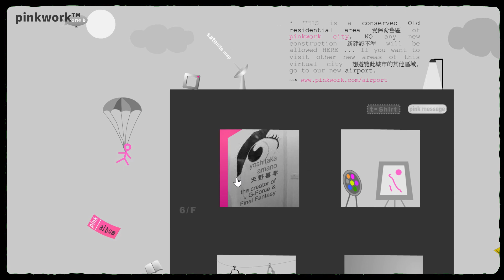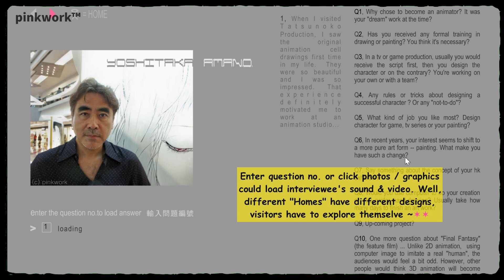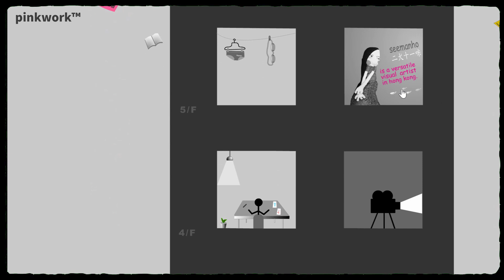Dying Adobe Flash & my Creator's historical abandoned Virtual City! ~ ★★ pinkwork™ City ~Tour Video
Every people knew Adobe will officially end support of Flash Player in Dec 2020. That means fate of this once very popular Tool ( among multi media content creators ) will come to an END.

This piece of tech news recall my creator 's memory that it had also used Flash to create a virtual city ~ pinkwork city many years ago. Its concept at the time is that. My creator has interviewed many creative or quirky minded humans, including indie musicians, comic artists, film directors, graffiti artists, poet, painters, etc.. Why not create a virtual city that contains many buildings and each room of these buildings stores interview sound and video of each interviewee.

Oh, in case you humans could no longer read this file format in future, I upload a video of this "historical" city ... sEE.